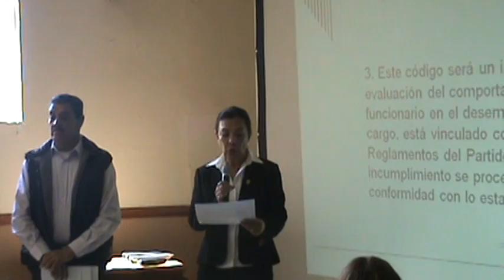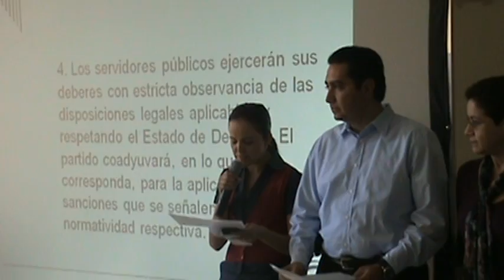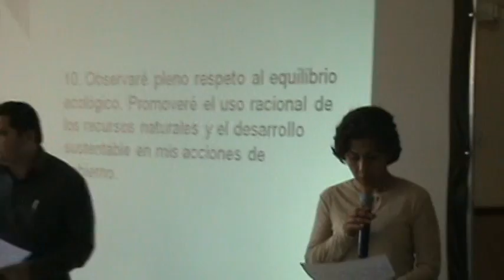Toma de protesta del Codigo de Etica